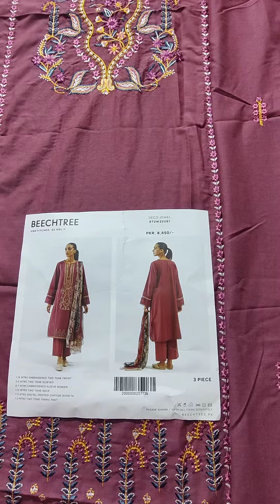DECO JEWEL | BEECHTREE | Unstitched 3PCS